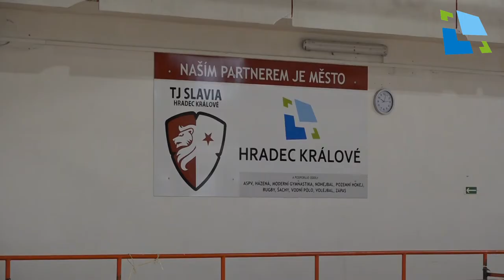Nová palubovka v hale Slavia